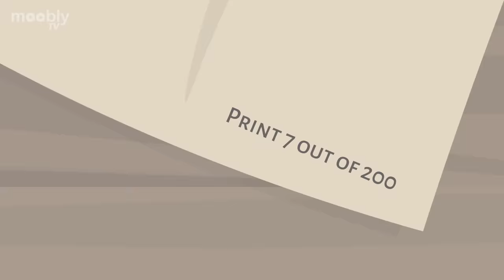Mga Kayamanang Natagpuan Nang Di Sinasadya - Part 2